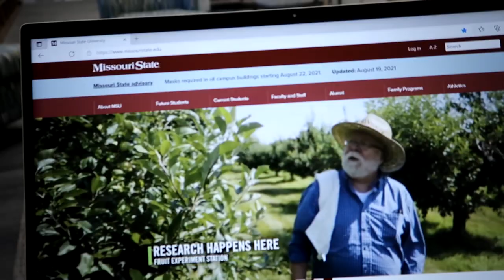FIRST DAY OF CLASSES VLOG | Missouri State University 2021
The first day of classes of my sophomore year of college!